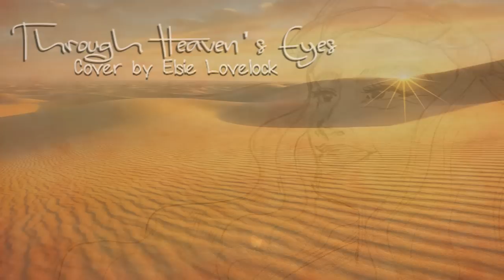Through Heaven's Eyes - The Prince of Egypt - female cover by Elsie Lovelock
►►PLEASE CLICK HD►► Time for another Prince of Egypt cover! I hope you enjoy my version of this beautiful and joyous song!

Female Jethro sketch by me

Originally sung by: Brian Stokes Mitchell
Music and lyrics by Stephen Schwartz and Hans Zimmer